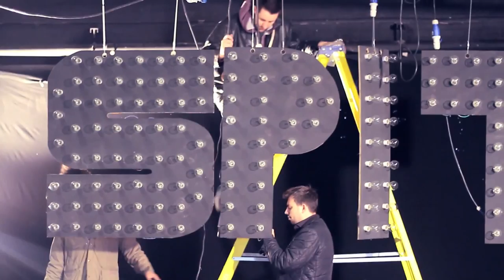The Making Of Spit TV | Link Up TV